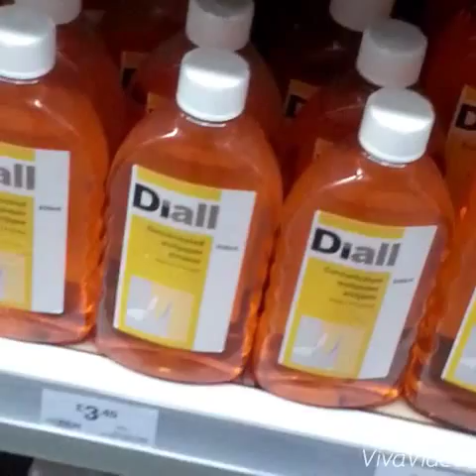Mach and more